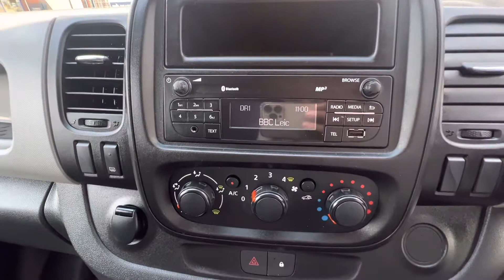YA66 RZX - Renault Trafic